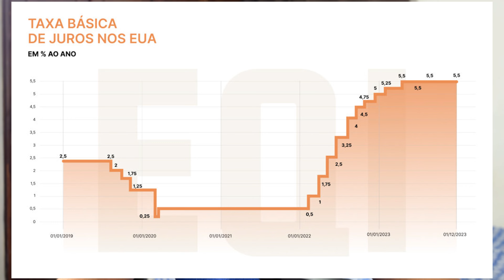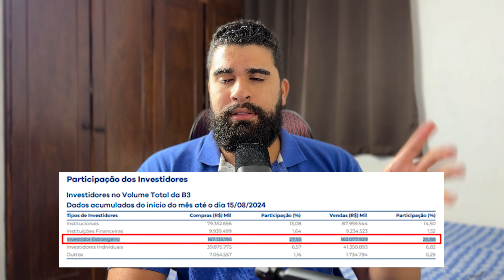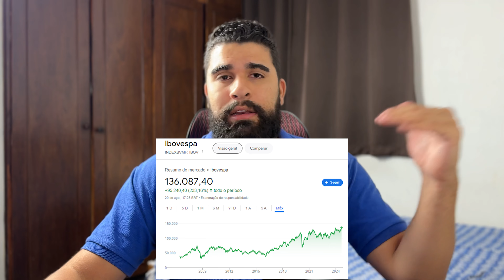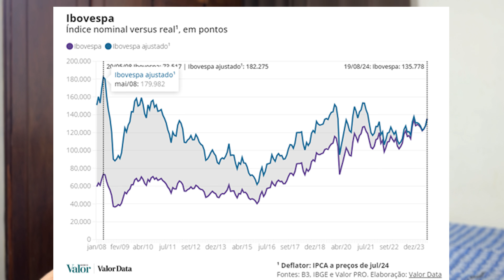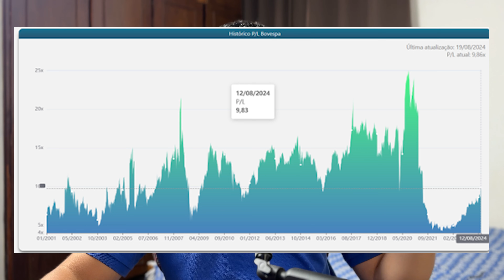BOLSA DE VALORES NAS MÁXIMAS: CHEGOU A HORA DE VENDER?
➡ Quer ajuda de um profissional para investir o seu dinheiro? Consultoria de investimentos PORTFEL GRUPO PRIMO

Abra sua conta:

➡ DAYCOVAL:
📲 Abra sua conta no Daycoval com meu link e código de indicação
📲 Código indicação DAYCOVAL: BROTHER10
📲 Ganhe R$ 100,00 investido a partir de R$ 10.000 por acima de 90 dias.

➡ SOFISA DIRETO:
📲Olá! Você sabia que estou usando o Sofisa Direto? Se você abrir sua conta com meu código JRT1606838 e investir R$ 1.000,00, nós dois ganhamos R$ 50,00 de bônus!